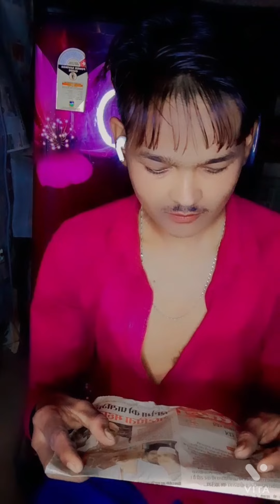use hasna bhi hoga hoga